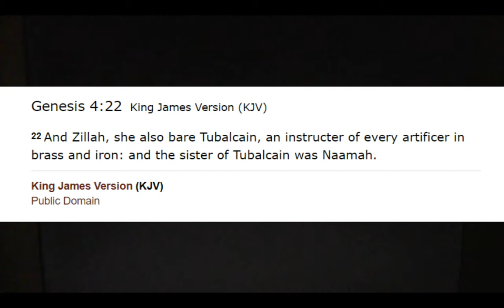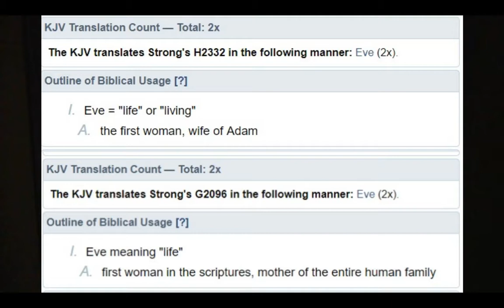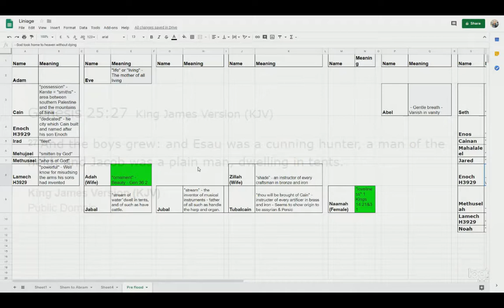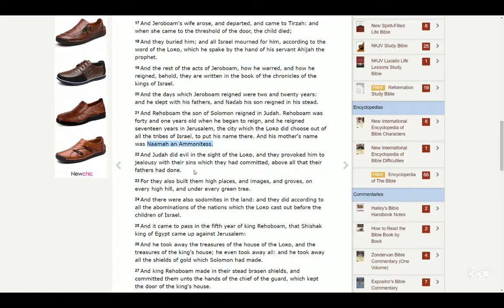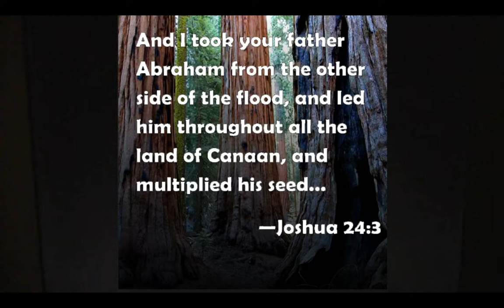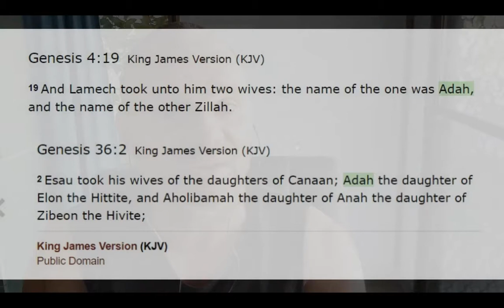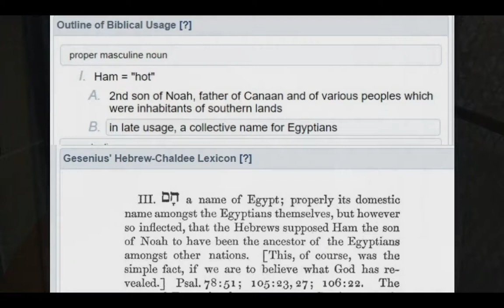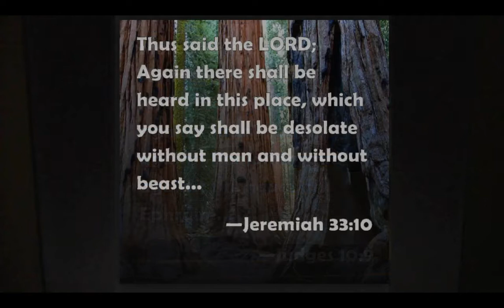Passing over from the other side of the flood - Adah & Naamah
Is this the meaning of Joshua 24:3, is this the time loop, is it how the giants survived the flood. Is the meaning of Tubalcain "thou will be brought of Cain" & being an instructor of every artificer in brass and iron significant. Then there were the genesis 3:21, Jasher 7 skins I've spoken about so many times. Boy oh boy, things are amping up for this humble servant of Jehovah!